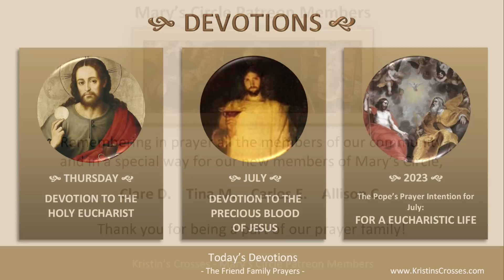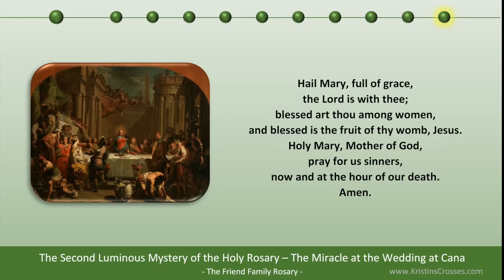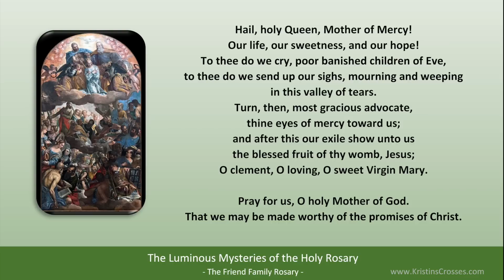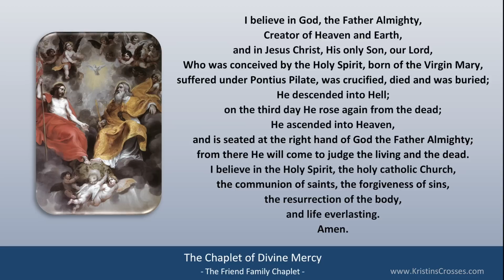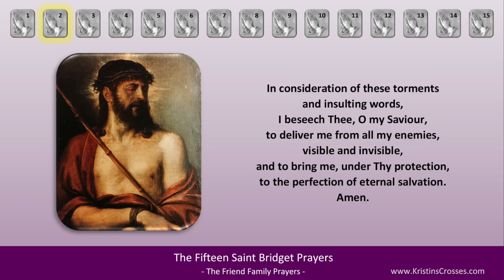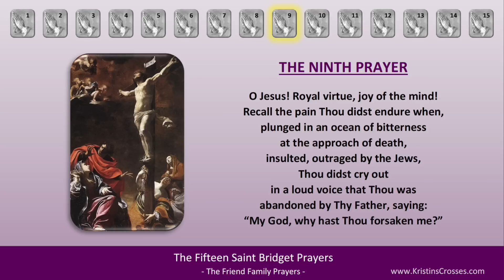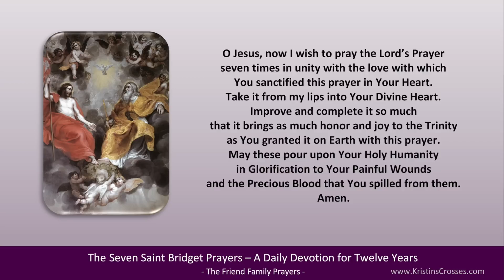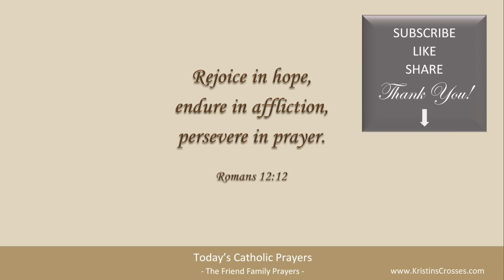Today's Catholic Prayers 🙏 Thursday, July 20, 2023 (Gospel-Reflection-Rosary-Prayers)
Pray with us! Prayers for Thursday, July 20, 2023. Memorial of Saint Apollinaris, Bishop and Martyr.

0:00:00 TODAY'S CATHOLIC PRAYERS 7/13/2023
0:00:36 Today's Devotions
0:00:50 Today's Opening Prayer
0:01:22 Today's Gospel Reading
0:01:54 Today's Gospel Reflection
0:03:40 Today's Rosary - Luminous Mysteries
0:23:38 List of Today's Prayers
0:23:41 Litany of St Joseph
0:26:49 Act of Spiritual Communion
0:27:40 Angelus
0:29:30 Prayer to St Joseph by Pope Francis
0:30:14 Prayer to Mary, Undoer of Knots
0:31:50 Chaplet of Divine Mercy
0:41:00 Prayer to St Michael the Archangel
0:41:33 Fifteen Saint Bridget Prayers
1:07:03 Twelve Year Prayer
1:18:11 Concluding Prayer